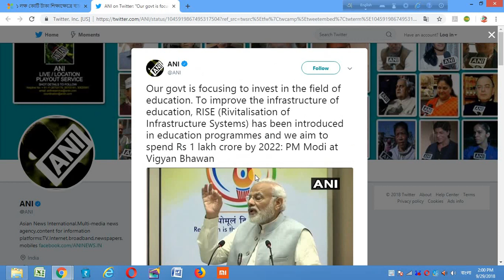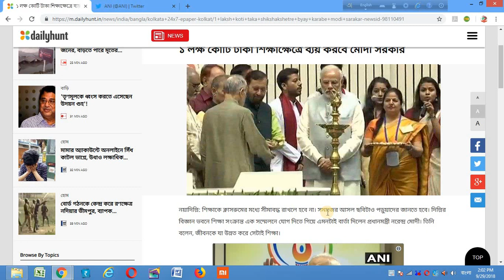সুখবর দেশবাসির জন্য এক্ষুনি মাত্র ঘোষণা মোদী সরকারের